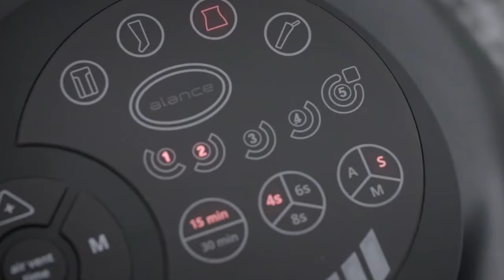Манжета пояс для талии Gapo Alance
GAPO Alance – первый запатентованный аппарат для коррекции осанки и растяжки спины.
Помогает укрепить мышцы спины, снимает напряжение и боль в шее и пояснице, предотвращает и даже лечит лордоз, кифоз, сколиоз, остеохондроз и многие другие болезни позвоночника.

 или звоните нам
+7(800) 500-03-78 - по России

🎓Консультации самых опытных профессионалов, знающих о всё о здоровом питании.

🚀Быстрая доставка по Москве, Санкт Петербургу и всей России.